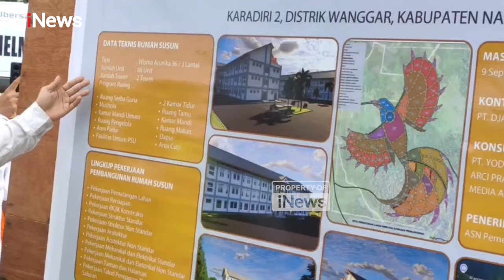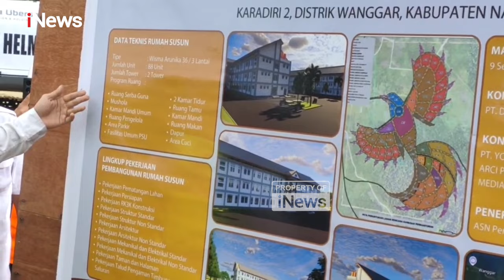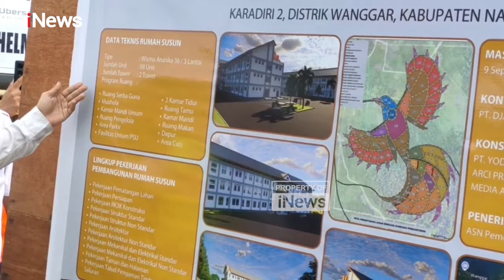Kunjungan Perdana, Wamendagri Ribka Haluk Fokus Percepat Pembangunan Bandara Nabire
Wakil Menteri Dalam Negeri (Wamendagri) Ribka Haluk melakukan kunjungan kerja perdana ke Nabire, Papua Tengah, Senin (11/11/2024). Kedatangan Ribka disambut meriah oleh warga setempat dengan tradisi adat Papua.

Dalam kunjungannya ke kampung halaman, Ribka Haluk didampingi Penjabat (Pj) Gubernur serta sejumlah pimpinan Organisasi Perangkat Daerah (OPD) di lingkungan pemerintah Provinsi Papua Tengah.

Wamendagri Ribka memulai kunjungan dengan meninjau proyek perpanjangan landasan pacu Bandara Douw Aturure yang baru. Setelah itu, Ia melanjutkan perjalanan ke kawasan pusat pemerintahan Papua Tengah di Karadiri, Distrik Nabire Barat, Kabupaten Nabire. PAMR